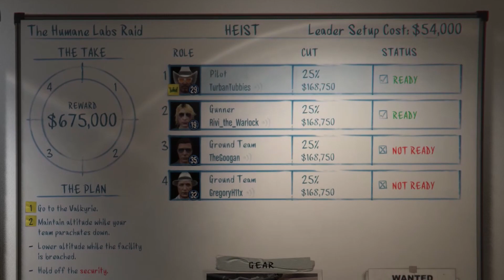GTA Online Reduced My White Blood Cell Count